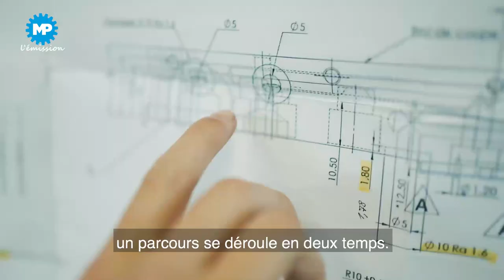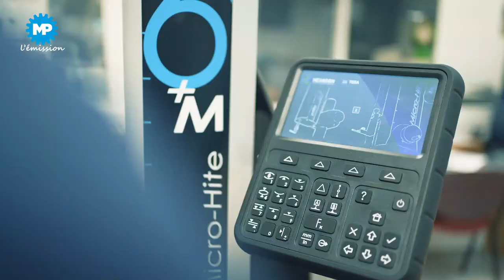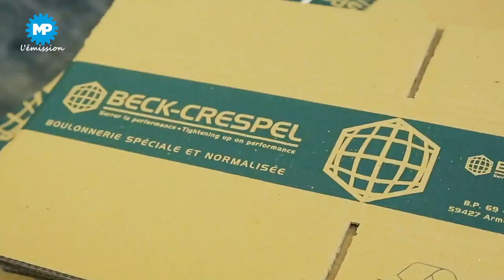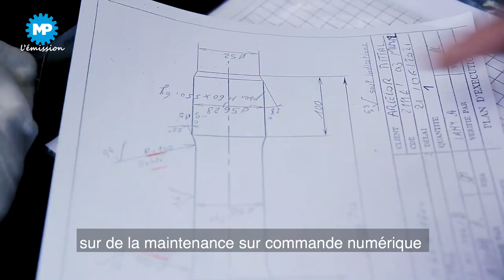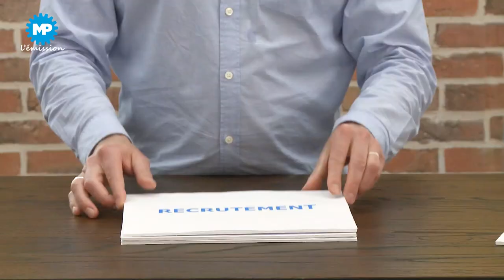Emission la Formation et l'Apprentissage au sein de l'industrie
La formation et l'apprentissage dans l'industrie française. MP l'émission décrypte pour vous l'actualité industrielle.

L’apprentissage est en plein boom, sans doute boosté par le plan de l’Etat 1jeune-1solution, qui permet à une entreprise qui embauche un apprenti de bénéficier d’une prime allant jusqu’à 8 000 euros.

Alors que l’industrie de la métallurgie prévoit de recruter 110 000 personnes d’ici 2025, la formation, qu’elle soit initiale ou en continue, est un levier indispensable pour maîtriser des technologies de production de plus en plus sophistiquées.

Nous recevons deux invités. Jacques Cudot, le fondateur de Feecs, un centre de formation spécialisé dans les métiers de l’usinage. Et Olivier Mothes, président-délégué des Alternateurs, une entreprise chargée de la promotion et la valorisation de l’apprentissage.

Sur notre plateau, ils évoquent comment l’industrie de la mécanique doit se réinventer pour attirer les jeunes. La digitalisation des ateliers et l’ère de l’industrie 4.0 finiront-ils par les faire rêver ?

Nous vous proposons deux reportages  :

Découverte du CFAI de Haute-Savoie, où le dispositif « Prépa apprentissage industrie » permet à des jeunes, qui cherchent encore leur voie, de choisir leur métier et leur future formation.

Dans l’entreprise de boulonnerie Beck-Crespel, dans le Nord, les techniciens d’usinage se forment tout au long de l’année, pour accroître leurs compétences.

00:00 - 00:34 : Intro
00:34 - 02:02 : Sommaire
02:02 - 04:58 : Débat avec nos invités
04:58 - 06:44 : Reportage au CFAI de Haute-Savoie
06:48 - 03:53 : Débat avec nos invités
13:53 - 15:42 : Reportage chez Beck-Crespel, dans le Nord
15:42 - 23:47 : Débat avec nos invités
23:47 - 25:35 : MP Les News
25:35 - 26:38 : Clôture